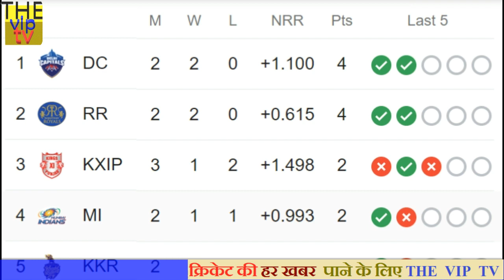राजस्थान रॉयल्स के धमाकेदार जीत के बाद POINTS TABLE पर बड़ा उलटफेर,csk को लगा बड़ा झटका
a very exciting match was played in the 9th match of IPL 2020 on Sunday, where Rajasthan Royals registered a second successive win by defeating Kings XI Punjab by four wickets in a big-score match in Sharjah . Kings XI Punjab, batting first, made a huge score of 223 runs for two wickets with the help of Mayank Agarwal's brilliant century,

In response, Rajasthan Royals scored 226 runs in 19.3 overs to chase the biggest target in the IPL. Sanju Samson smashed 85 runs in 42 balls, for which he was adjudged Man of the Match.

Friends, after this match, there have been a lot of upsets on points and we will tell you the account of the points table in this video.

Friends, before this match, Rajasthan Royals team was in fourth place, but with this stunning victory, Rajasthan Royals team has come second in points table.

Delhi Capitals team is above Rajasthan Royals, winning 4 matches and has 4 points. However Rajasthan's net run rate is +0.615. At the same time, Delhi's net run rate is +1.100, so Delhi's team points are at the top of the table.

Now the Rajasthan Royals team will also want to win the next match and come to the top of the points table. Rajasthan's next match is with Kolkata Knight Riders on 30 September.

So the same Kings XI Punjab team was second in the points table before this match, but this defeat has pushed the Punjab team to the number-3 position in the points table.

The Punjab team has 2 points on the points table, which they won by winning against RCB.

So he is the fourth ranked Mumbai Indians, has two points, but has a lower run rate than Punjab, while KKR has a team in fifth place, KKR also has two points with a win, and Dhoni has CSK at number six. While Kohli has RCB in 7th place and he also has two points with a win.

And the last is Hyderabad, which is still waiting for it, the Hyderabad table is not open in the points table, friends. As the tournament progresses, the teams will also see the ups and downs on the points table. Used to be.

However, it will be interesting to see which team stays at the number-1 position in the end. By the way, what do you think, which team will remain at number one, please comment and say thank you